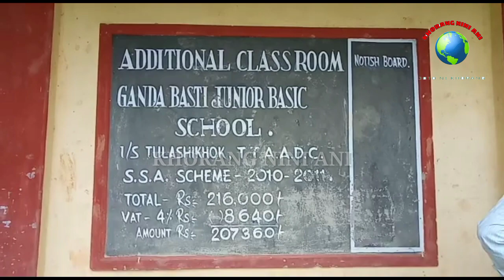West Bachaibari VC ni Gandhar bosti J.B Schoolo Bubagra Pradyut Manikya ni Birthday Phalai kha